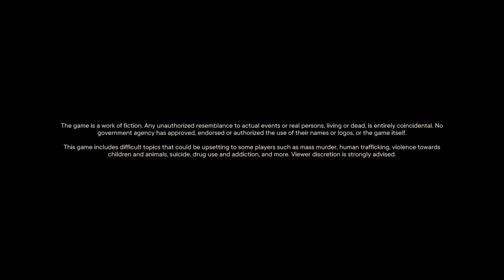Far Cry® 6 #43